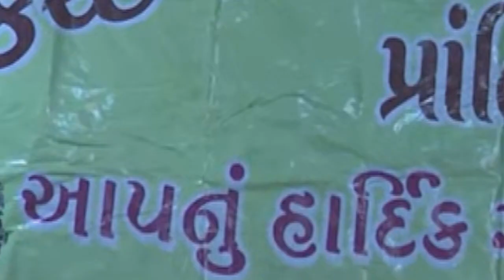(prantij) પ્રાંતિજ માં કચ્છ કડવા પાટીદાર સમાજ દ્વારા નવરાત્રી દરમ્યાન વેશભુષા કાર્યક્રમ યોજાયો